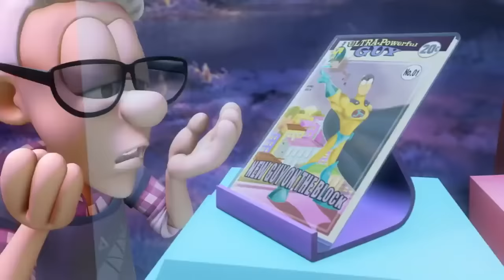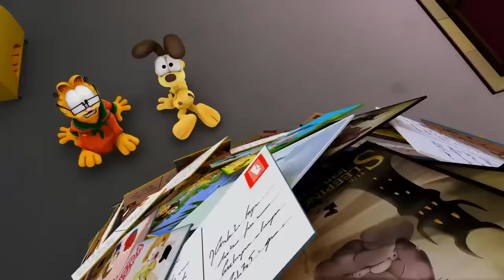¡Garfield es un bromista! 😂 - Episodio completo HD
¡Bienvenidos al canal oficial de The Garfield Show!
¡Se trata de él! Garfield es un gato atigrado naranja perezoso, egoísta y con sobrepeso cuyas principales aficiones son relajarse, dormir, ver la televisión y divertirse...